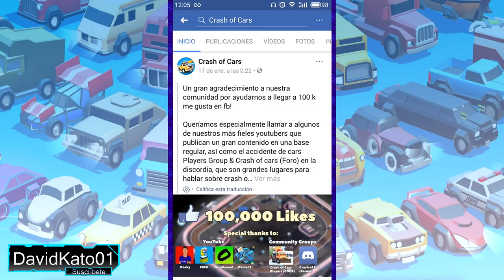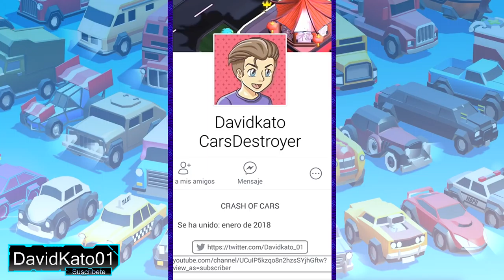NUEVO MAPA, LEGENDARIA E INFORMACIÓN DE CRASH OF CARS!!🚚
TENEMOS MUY CERCA LA PRÓXIMA ACTUALIZACIÓN DE CRASH OF CARS CON NUEVO MAPA Y LEGENDARIA INCLUIDA JAJAJAJA APARTE DE OTROS NUEVOS COCHES!!
► PARA JUGAR CON DAVIDKATO 01 ►